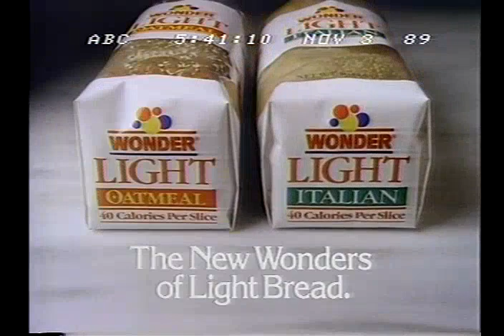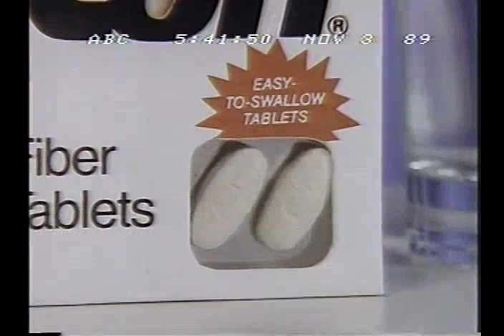OLD COMMERCIALS - NOVEMBER 3, 1989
old commercials that aired during an ABC news broadcast on November 3, 1989